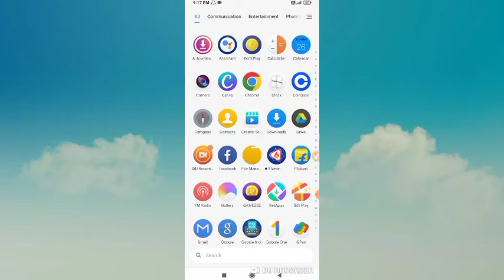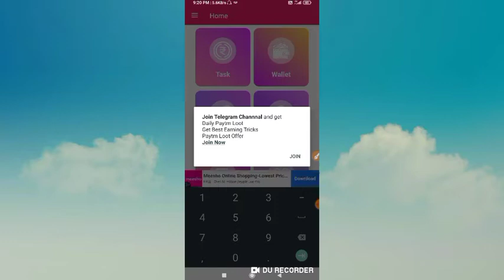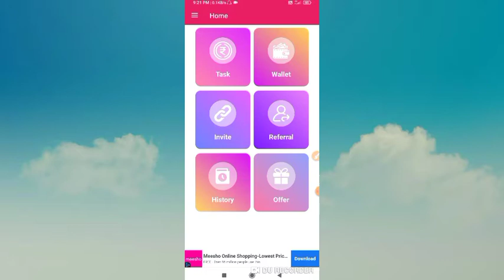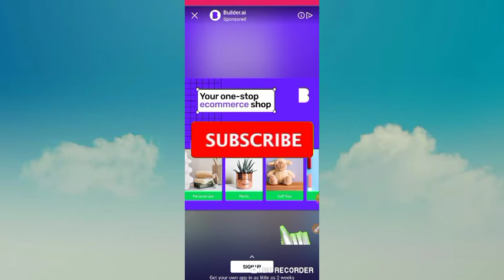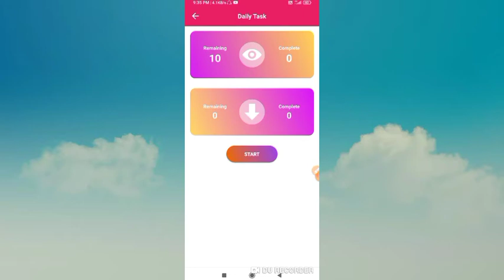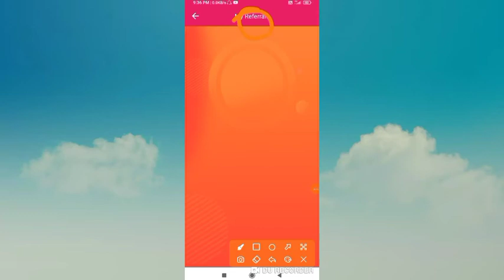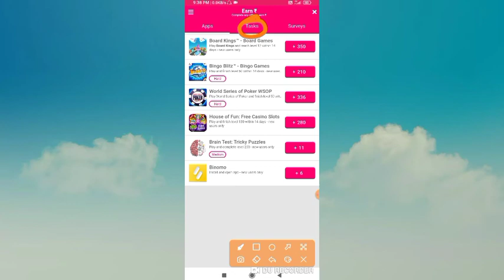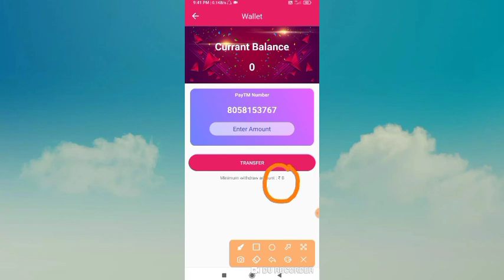1 Task karo 5₹ 4 Task karo16₹ || Par refer 500Rs instant paytm cash milega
1 Task karo 5₹  4 Task karo16₹  || Par refer 500Rs instant paytm cash milega

refer code👇👇
           FqxDJ3

Hoge.

press Karen,✔
and